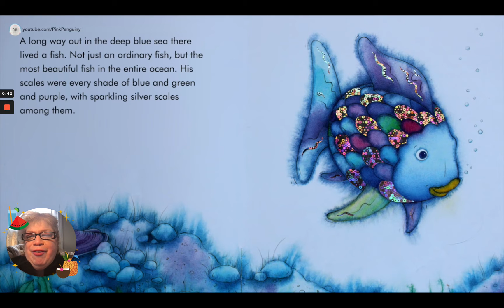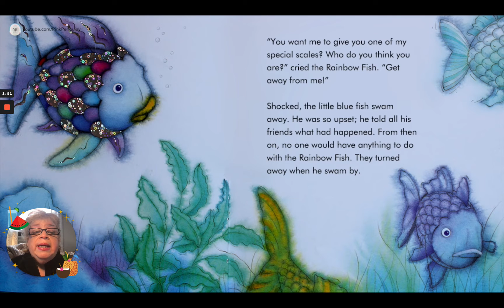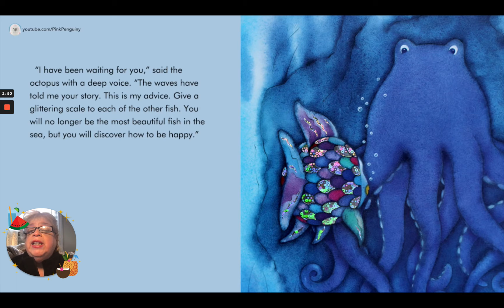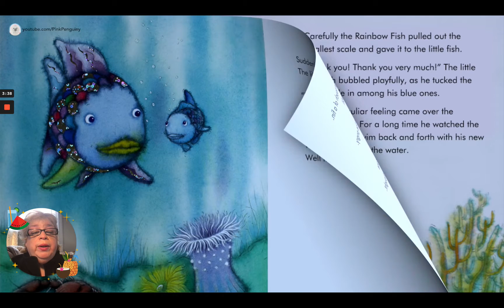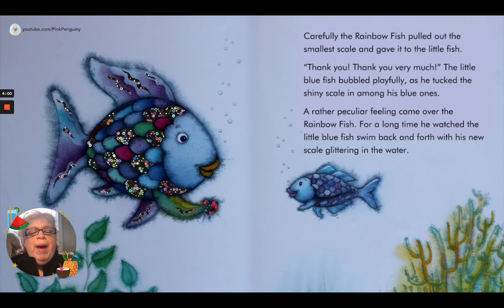The Children's Workshop: Rainbow Fish Read Aloud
Come join in on this wonderful reading of Rainbow Fish.  Rainbow Fish learns all about sharing!  Have you shared anything before?  How do you feel when others share with you?